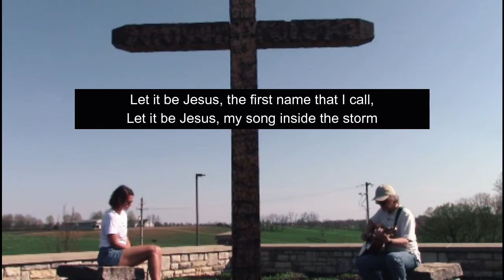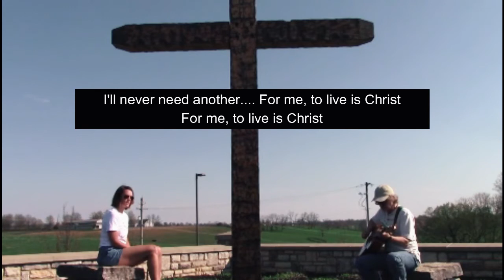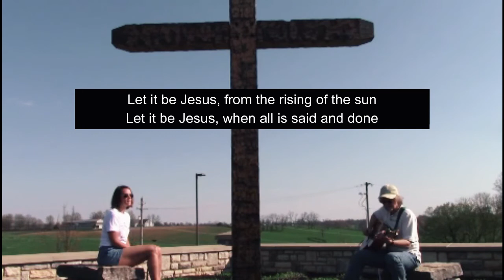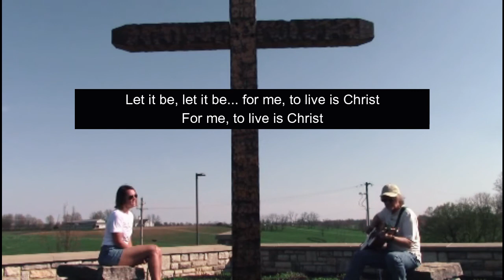Devotional & Prayer | April 22, 2020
Join Pastor Todd Lester for a devotional and prayer each Wednesday evening at 6:00 p.m.

Even when we can’t meet in person, we’re still doing church. Stay updated with the latest news from Forks of Elkhorn Baptist church

Have you made a decision to follow Jesus? You may be wondering what’s next on your journey. We want to help! Please fill out our online Connect Card and we will be in touch with you soon